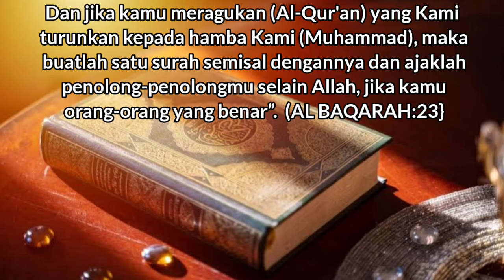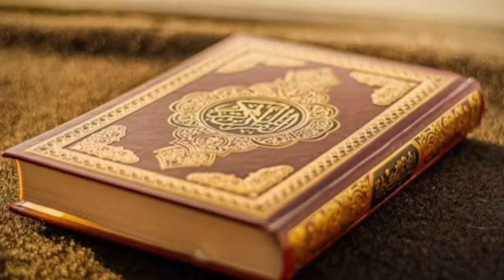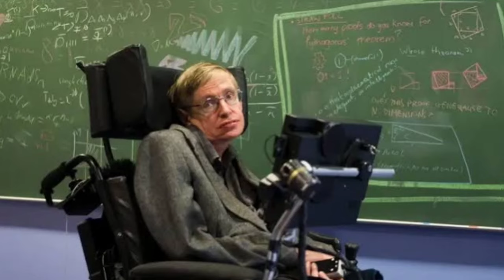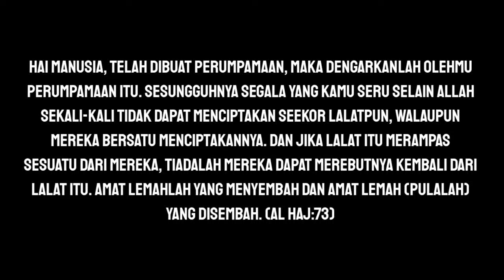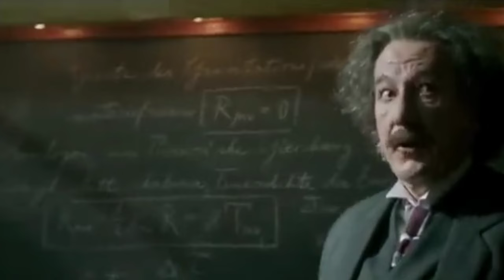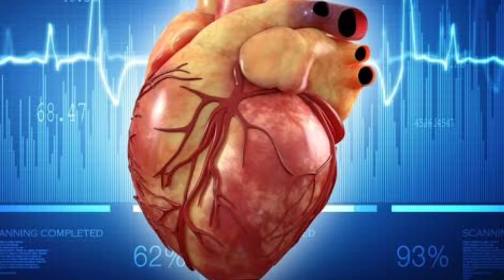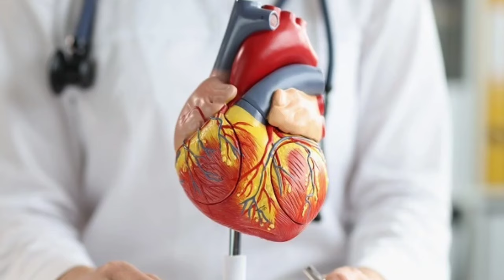TENGIL.. Giliran Ilmuwan Atheis Ditantang.. Malah Nyumput di bawah kolong